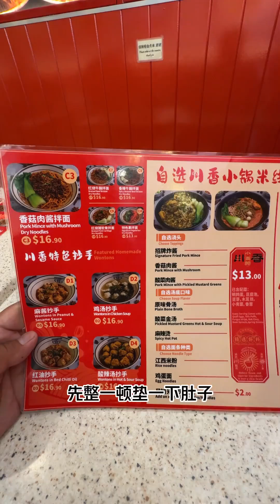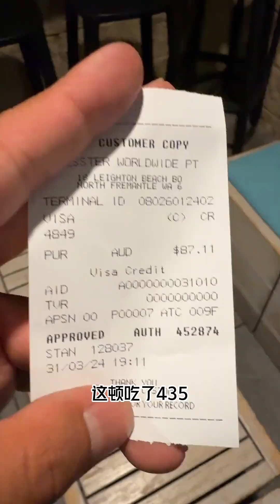外国的月亮不一定圆，但一定贵！